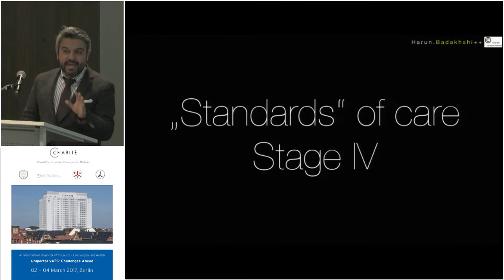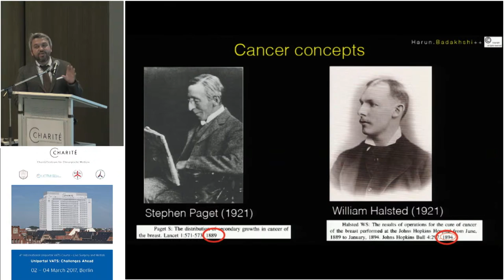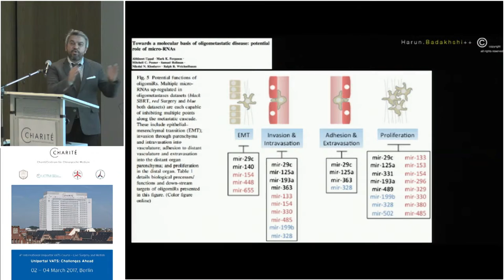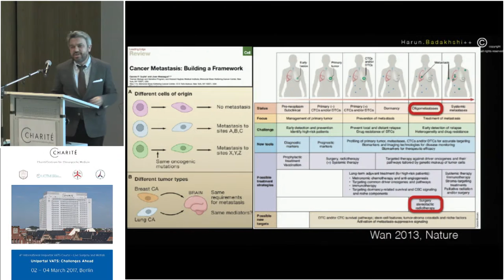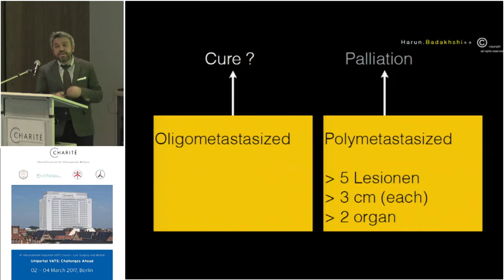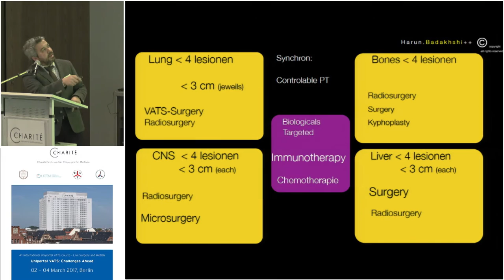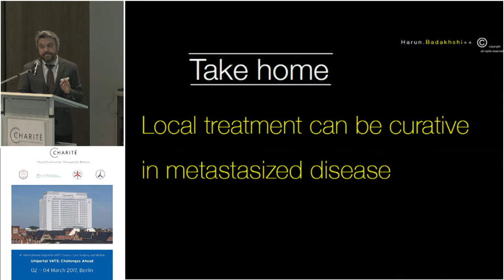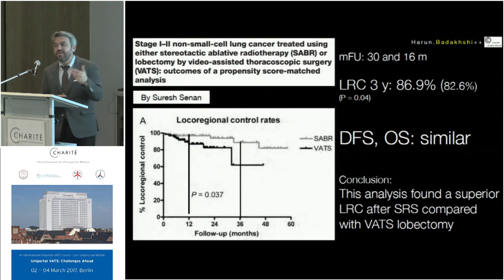PD Dr. med. Harun Badakhshi _ Innovation in cancer care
On innovation in cancer care by minimally-invasive surgery
( UniportalVATS) or by high precision radiotherapy
( StereotacticRadiosurgery ) with special regard to metastatic cancer _International symposium on Uniportal VATS _ March 2017